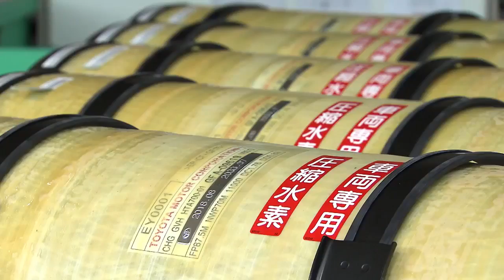Toyota Sora Equipped With Toyota Fuel Cell System | First Toyota Fuel Cell Bus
Here you can see how the Sora, Toyota’s first fuelcell bus adopts the Toyota Fuel Cell System (TFCS) for its environmental friendliness and ability to serve as a power source in the event of a disaster is produced.